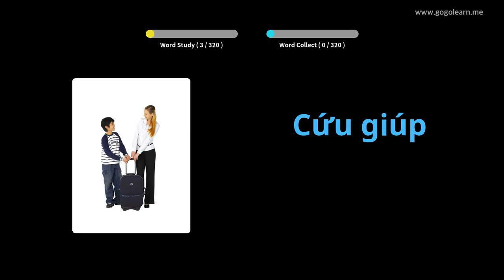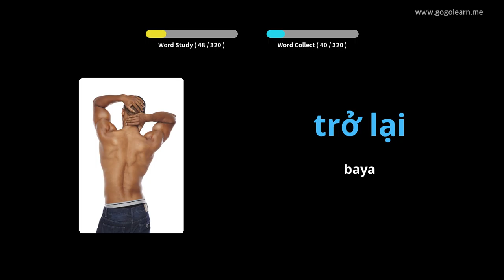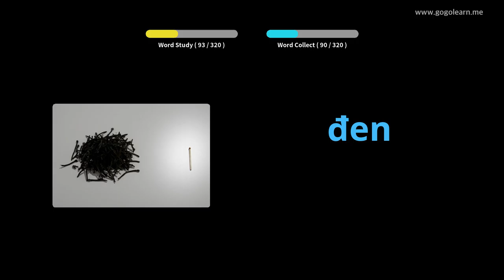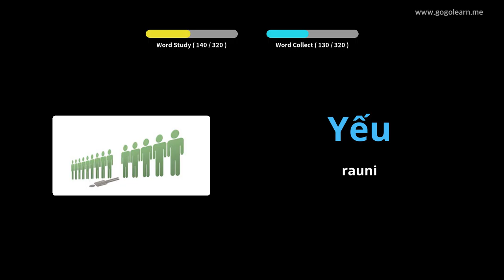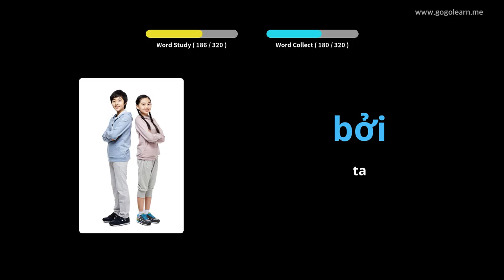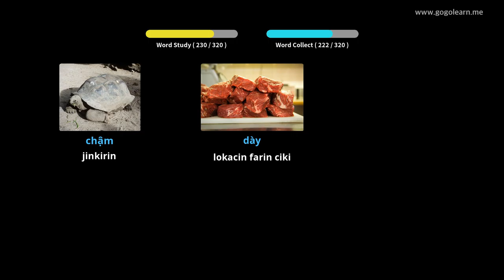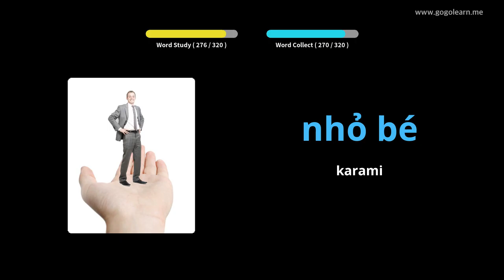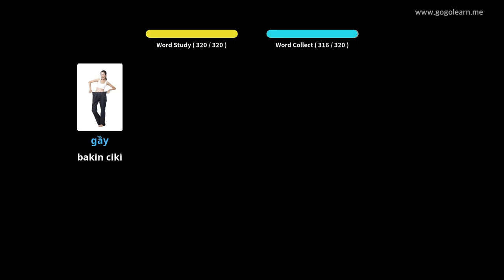Sauraren Kalmomin Vietnamese yayin Whileauki | Golearn